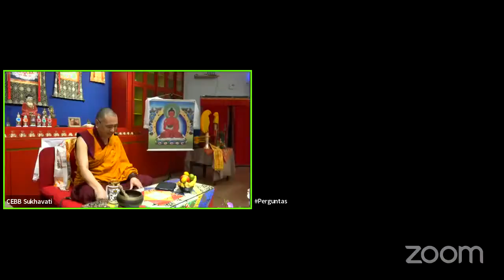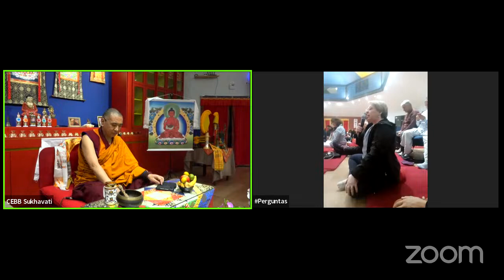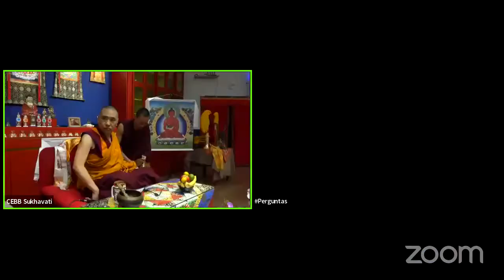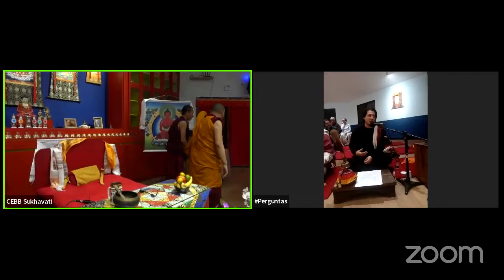Palestra | A Morte e o Morrer na Tradição Tibetana com Geshe Phende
Turnê As Artes Místicas do Tibete 2024
em Curitiba e CEBB Sukhavati, Paraná

PROGRAMAÇÃO:
15 de agosto - Palestra "A Compaixão como Base para o Desenvolvimento Social" por Geshe Phende e breve apresentação dos Cantos Sagrados pelos monges do Monastério Drepung Loseling

16 a 18 de agosto - Retiro Mandala de Areia
Dia 1:
- Confecção da Mandala de Areia 1/6
- Confecção da Mandala de Areia 2/6
- Ensinamentos e apresentação completa dos Cantos Sagrados pelo Geshe Phende e os monges do Drepung Loseling

Dia 2:
- Confecção da Mandala de Areia 3/6
- Confecção da Mandala de Areia 4/6
➤ "A Morte e o Morrer na Tradição Tibetana" palestra por Geshe Phende (📍Você está aqui)

Dia 3:
- Cerimônia de Oferenda de Fumaça
- Confecção da Mandala de Areia 5/6
- Confecção da Mandala de Areia 6/6
- A Mandala do Buda Amitaba e seus Significados
- Consagração da Mandala e Encerramento

20 de agosto - Breve fala e meditação guiada com Geshe Phende e apresentação completa dos Cantos Sagrados pelos monges